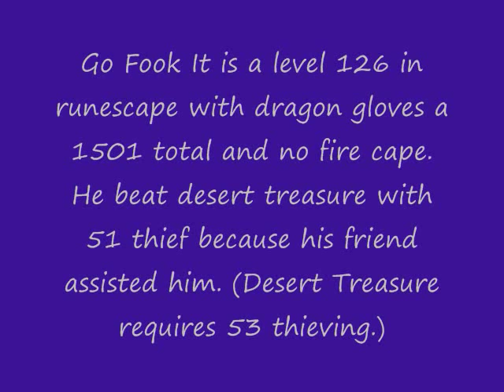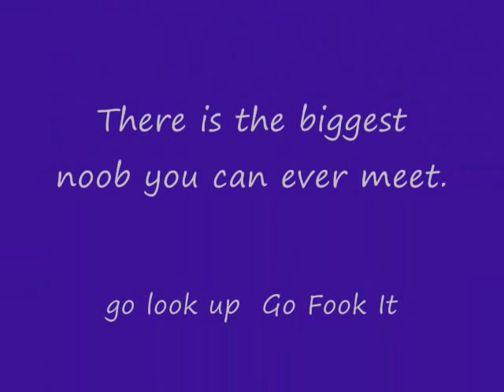Geckogal6 meets Go Fook It!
I Meet Go Fook It a level 126 with a poor acc in more ways than one.

Runescape is owned and operated by Jagex Ld.